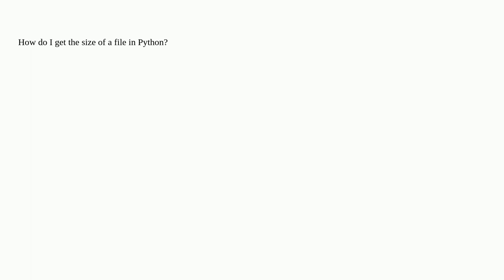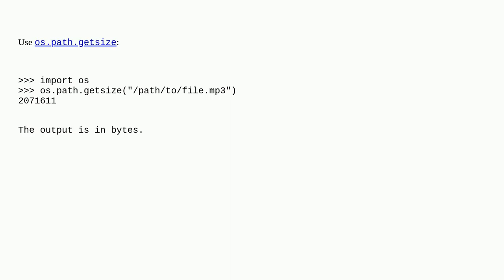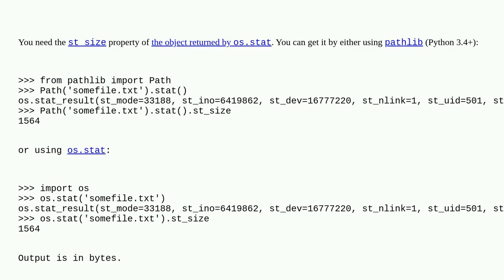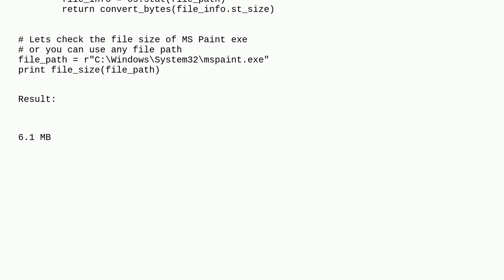How do I check file size in Python?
A special thanks goes out to the community

  file python